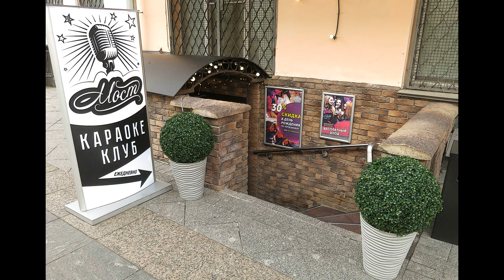Rozhdestvenka Street in Moscow is named of the Nativity of the Most Pure Theotokos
Rozhdestvenka Street (in 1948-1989-Zhdanov Street) is a street in the Meshchansky District of the Central Administrative District of Moscow. It runs from Teatralny Proezd to Rozhdestvensky Boulevard, and lies parallel to them between Neglinnaya Street and Bolshaya Lubyanka. The numbering of the houses is carried out from the Theater Passage. The street runs from south to north, from Teatralny Proezd to Rozhdestvensky Boulevard. Rozhdestvenka is crossed by Pushechnaya and Kuznetsky Most Streets; on the odd side, Sandunovsky, Zvonarsky and Nizhny Kiselny Lanes open onto the street; on the even side, Varsonofyevsky and Bolshoy Kiselny Lanes open onto the street.